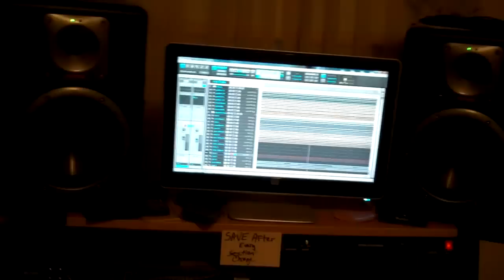End of an Age, My Disgrace last chorus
Just finished recording raw vocals for the last chorus of the song My Disgrace written and performed by End of an Age